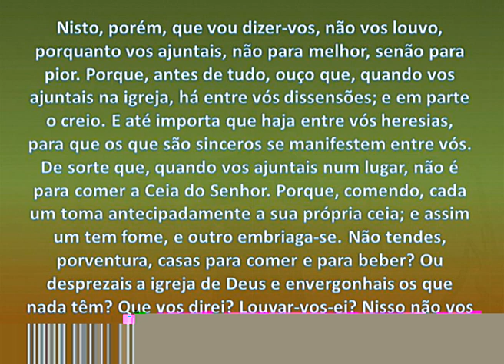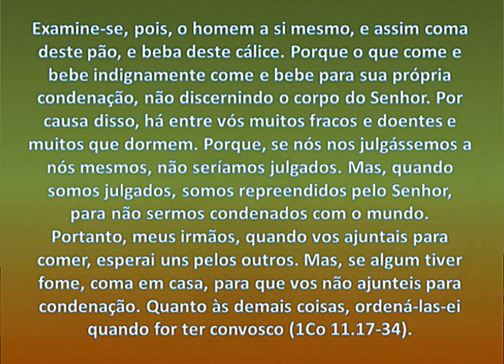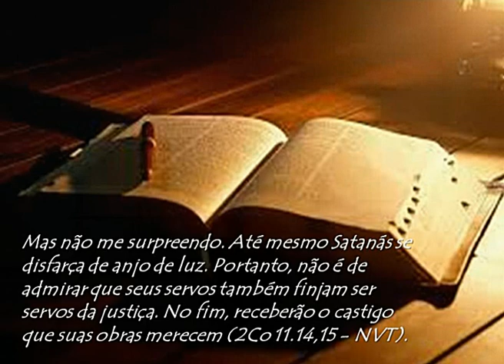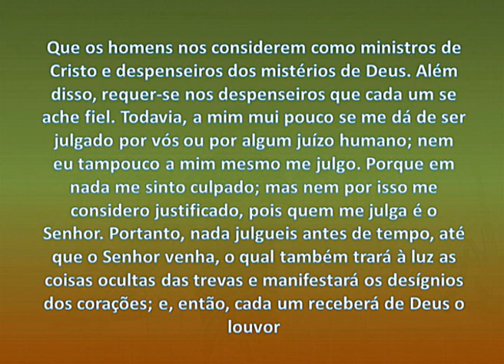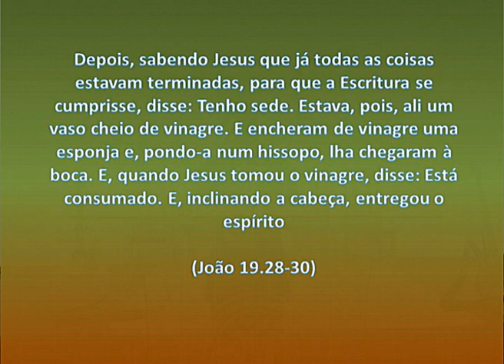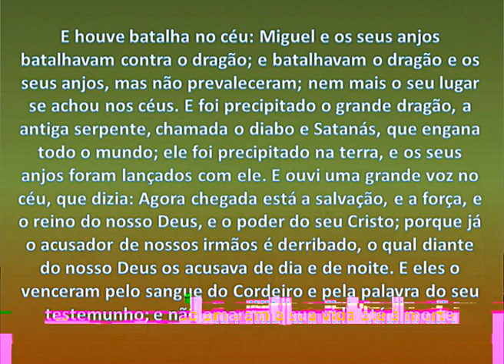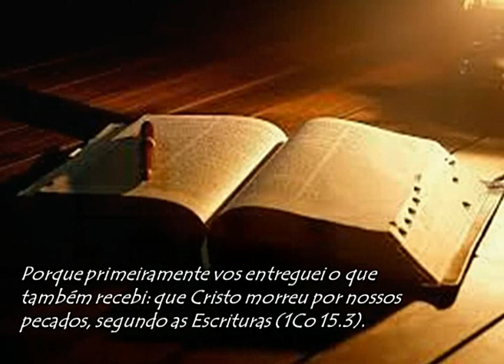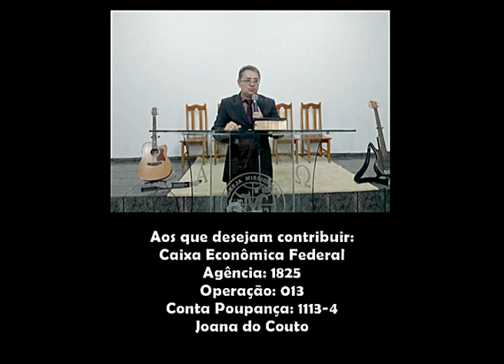POR QUE DEVEMOS CELEBRAR A CEIA DO SENHOR - Pr. Cleilson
Sermão de domingo dia 04/08/2019
Pr. Cleilson Trindade
IMVC - Vilhena/RO

Tema: Por que devemos celebrar a ceia do Senhor. Uma exegese em 1Co 11.17-34, e uma resposta apologética aos falsos profetas que baniram a ceia do Senhor de seus cultos blasfemos.

Se deseja contribuir com nosso ministério:
Agência: 1825
Operação: 013
Conta Poupança: 1113-4
Joana do Couto